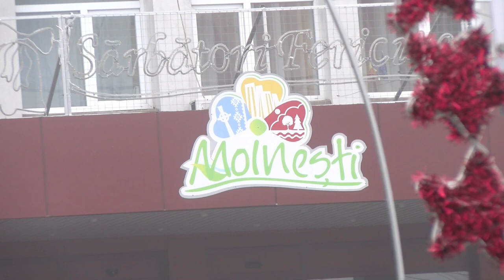MOINESTI - Ziua Nationala a Romaniei FILMARE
MOINEȘTI, județul Bacău - Ziua Națională a Romaniei FILMARE EXCLUSIVTV.

Cu stimă,
echipa Exclusiv

Vizionare plăcută !